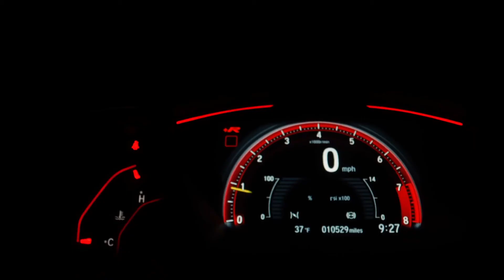Unmet Expectations can Lead to Joy | Rogue River Campus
06/20/2, Austin Abbott, Rogue River Campus, Joyride Series